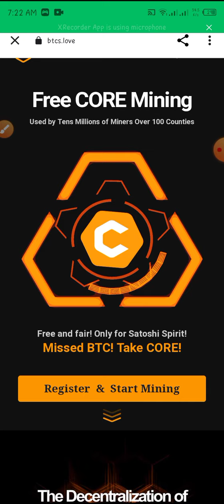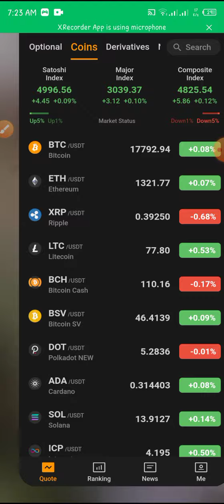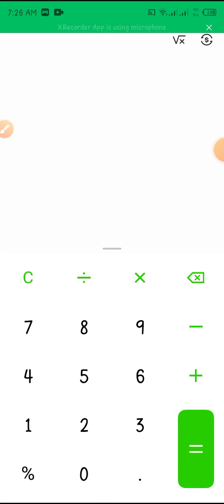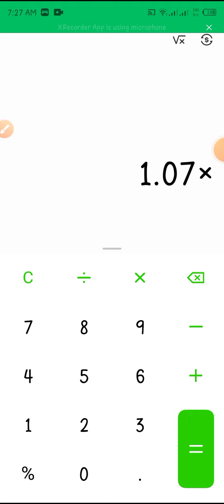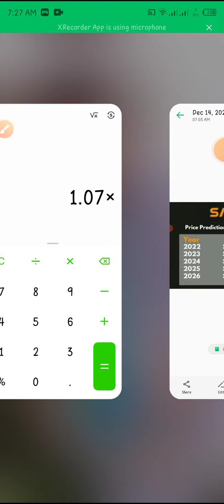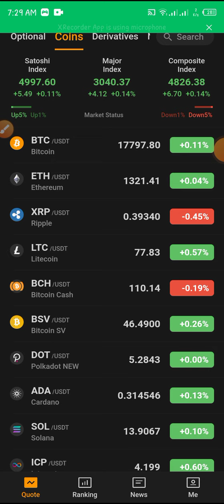satoshi core mining token price | satoshi core mining new update | satoshi core today update 2022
btcs_mining_new_update
satoshi_btcs_update
satoshi btcs
satoshi btc mining app
btc mining, satoshi update